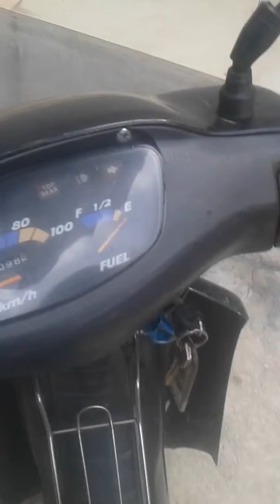Vietnam a motorcyclists paradise